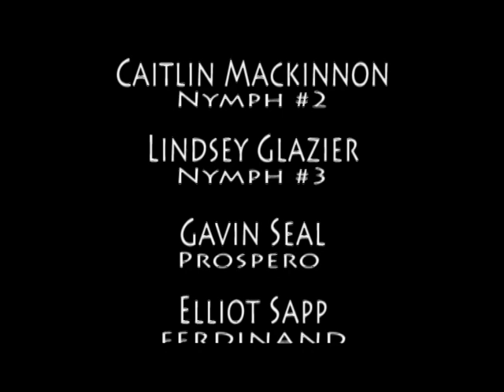Hidden Camera Household - English Presentation The Tempest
The final version of our English presentation